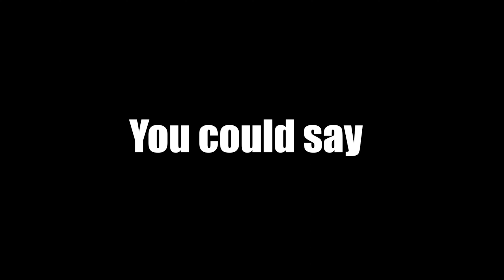The "Definitive" Experience (GTA 3 Definitive Edition)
I downloaded the GTA Trilogy to see what all the fuss was about with the jank in the game. Pleased to say it didn't disappoint!